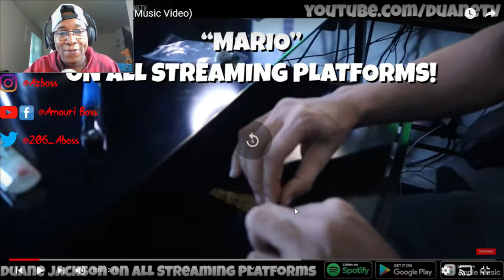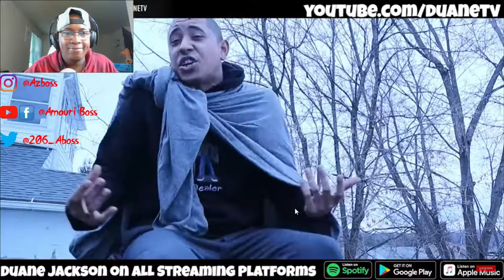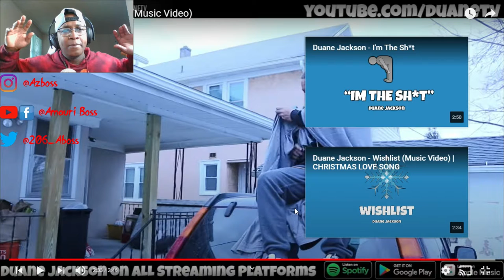Duane Jackson - Mario (Official Video)